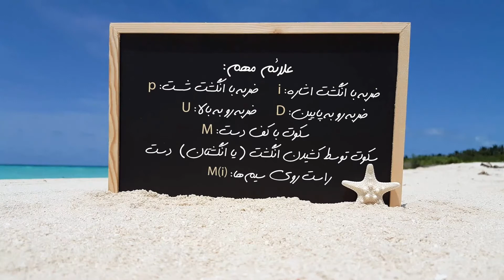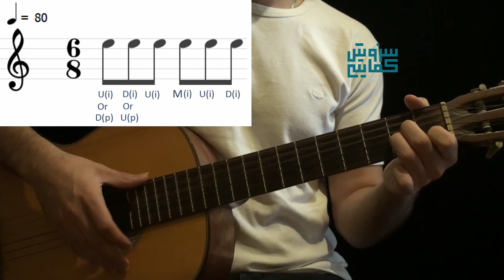پکیج طلایی ریتم های پاپ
آموزش کامل ریتم های رایج 2/4، 3/4، 4/4 و 6/8 در آهنگ های پاپ در یک کلیپ